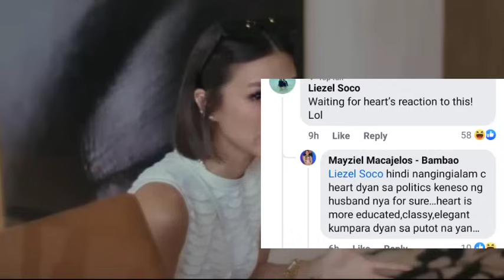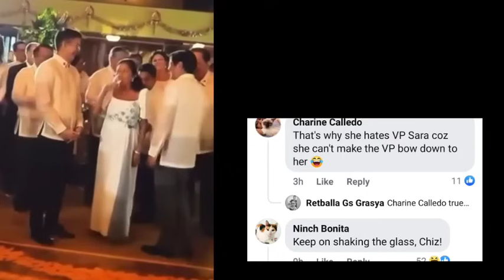LASINGGERA LIZA MARCOS KINUYOG NG SUPPORTERS NI HEART MATAPOS GAWING WAITER SI CHIZ ESCUDERO?